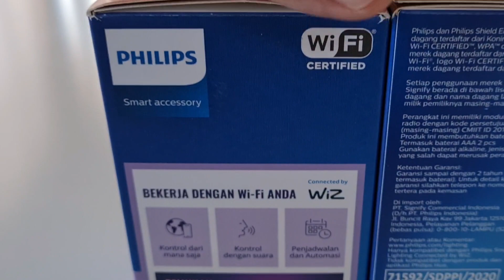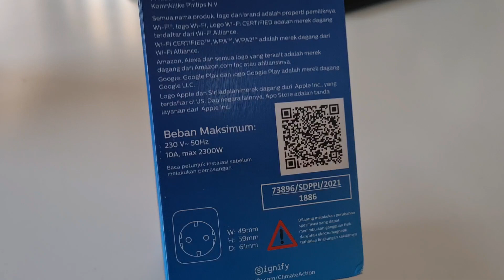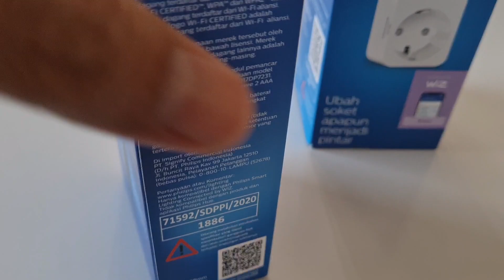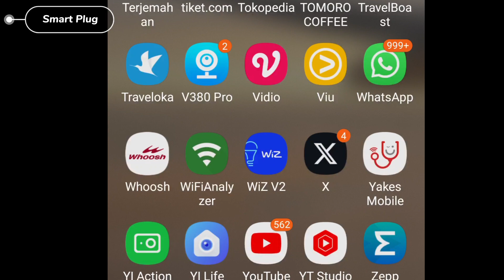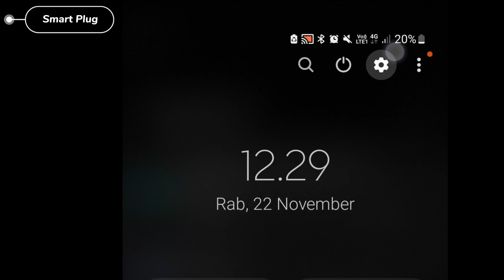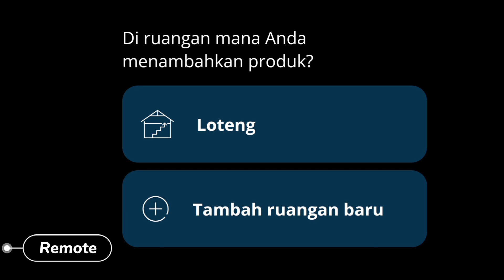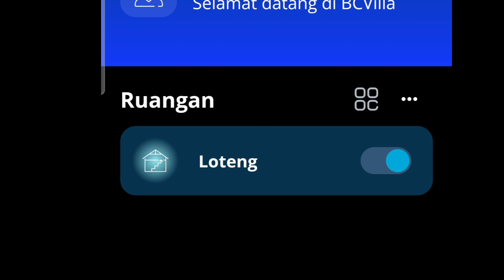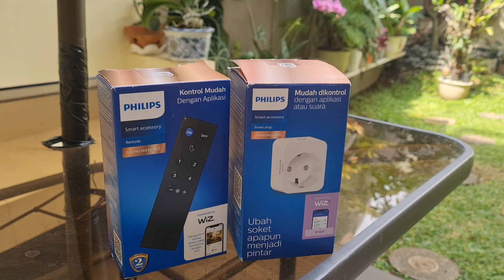Unboxing PHILIPS Smart Plug Wiz | Cara Setting Koneksi Wifi dan Remote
Cara Setting Philips Smart Plug and WiFI Remote Control | Unboxing Paket Murah Terbaik - Wiz App

Ikuti unboxing dan cara setting atau pairing smart plug dengan aplikasi wiz atauoun dengan wizmote atau remote wifi

Philips Smart Wifi Remote Control
Kompatibel dengan semua produk Philips WiFi
Kontrol seluruh ruangan sehingga menyala saat diperlukan saja sehingga bisa hemat tagihan listrik
Bisa Preset  adegan preset di sebuah ruangan
Nyala / mati  aktifkan ritme sirkadian
Peredupan untuk ruangan
Lampu malam untuk kamar
Pemasangan instan
Baterai AAA 1,5 Vd.c x 2

Philips Smart WiFi Smart Plug
Ubah socket colokan dirumah Anda menjadi pintar dengan Wiz App atau Wifi Remote Control Wizmote
Bekerja dengan Amazon Alexa, Google Assistant, dan Siri
Kontrol lampu atau perangkat elektronik Anda secara nirkabel dan jarak jauh dengan WiZ App
Pengaturan ON/OFF
Penjadwalan
Bekerja dengan perintah suara
Optimisasi energi dan hemat tagihan listrik
Dapat dikontrol dari mana saja